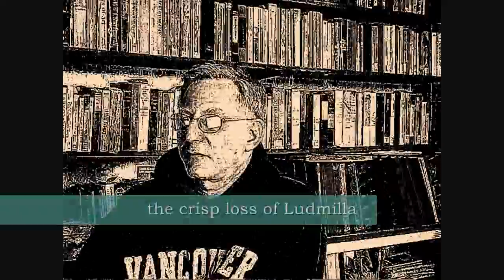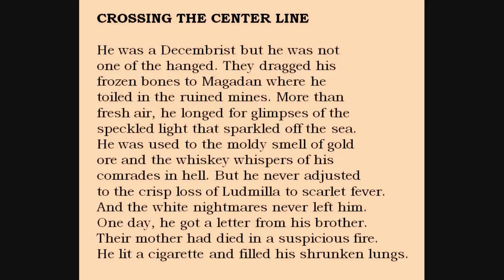Bill Yarrow reading WRENCH #17 ("Crossing the Center Line")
Bill Yarrow poem ("Crossing the Center Line") from WRENCH (erbacce-press 2009) read by the author